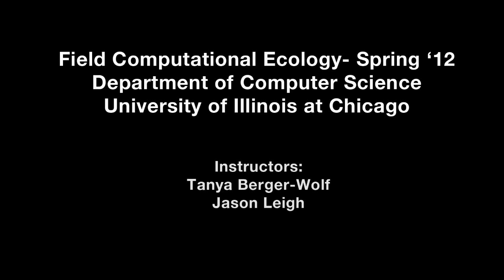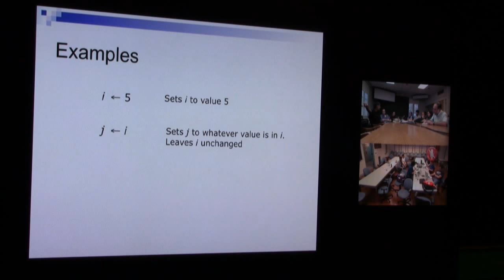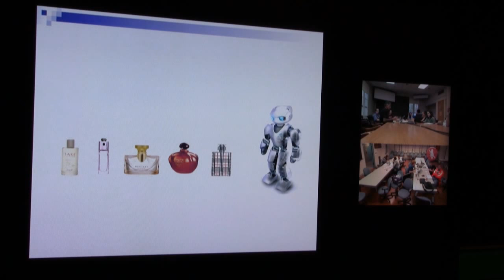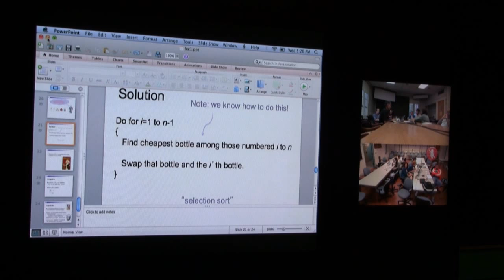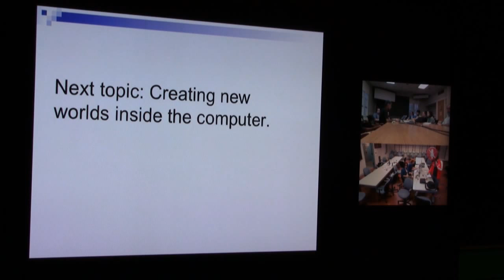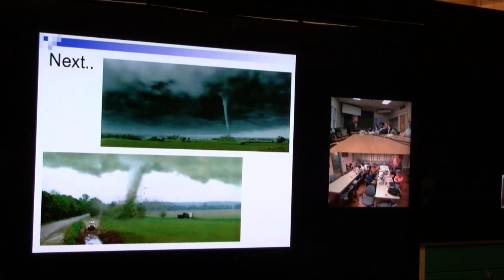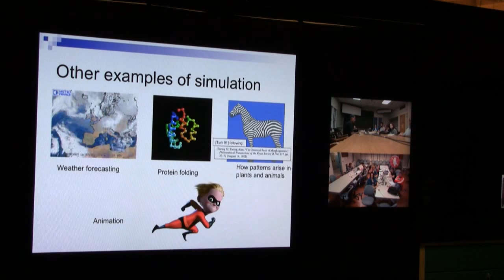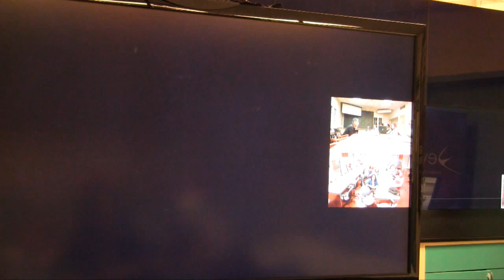Lecture 3 - Introduction to Computational Modeling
Introduction to Computational Modeling
Dr. Sanjeev Arora

This lecture series is part of the Field Computational Ecology - Spring '12 course taught at the Department of Computer Science in the University of Illinois at Chicago.